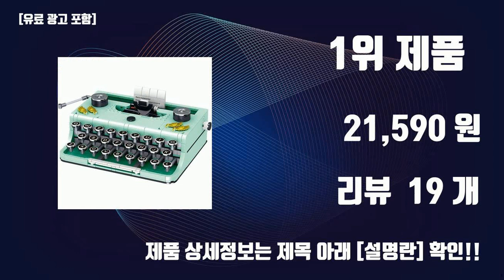레고키보드 이것만사세요 실패 없는 구매 방법 TOP10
잇템 핫템 레고키보드 이것만사세요 실패 없는 구매 방법 TOP10

1위. LIN07 민트 타자기 미니 블럭 01025LI, 혼합색상 [21,590원]

2위. 레고 키보드 기계식 커스텀 텐키리스 적축 갈축, 화이트스카이 [49,000원]

3위. MelGeek PIXEL 레고 블럭 블록 커스터마이징 개성 기계식 키보드 데스크테리어, free, 팔레트, L축 적축 (리니어) [375,000원]

4위. 레고 키보드 기계식 커스텀 텐키리스 적축 갈축, 흑축, 화이트그레이 [49,000원]

5위. 레고 키보드 기계식 커스텀 텐키리스 적축 갈축, 화이트그레이 [49,000원]

6위. 로프리투명키보드쿨킬러CK98 기계식 핫 스왑 블루투스 24G 무선 OLED 모니터 RGB 북극곰 개스킷 게이밍, 없음, 없음, 1. ck98 크리스탈 키보드 [257,000원]

7위. 독거미키보드 기계식 게이밍 키보드, 11, 청축 [57,500원]

8위. 클리커스 디자이너 키보드 D-501, 리미티드 블랙 [91,000원]

9위. 레고 키보드 기계식 커스텀 텐키리스 적축 갈축, 청축, 옐로우블랙 [49,000원]

10위. 클리커스 디자이너 키보드 D-501, 기본형 [59,000원]